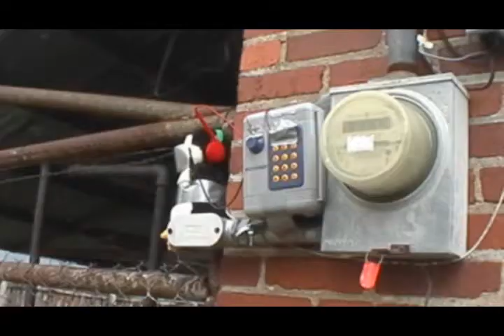Best Day Ever - Part 1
In an attempt to fill a day with fun, Skyler and Caleb become superheroes. However, this leads to major problems and at least one epic battle scene.